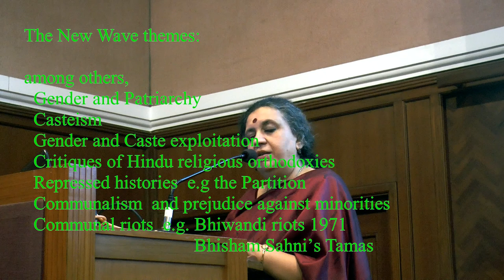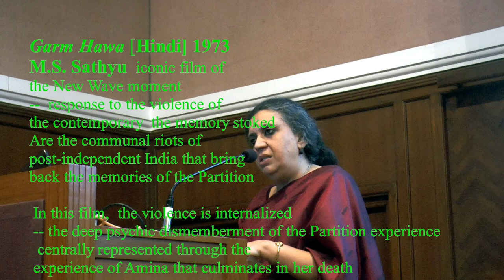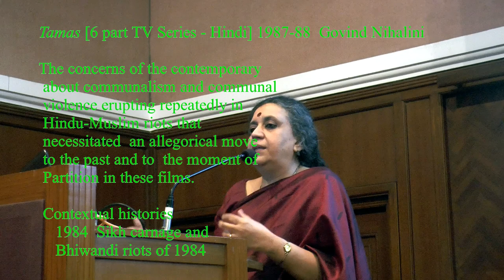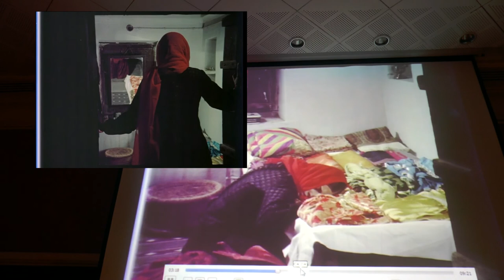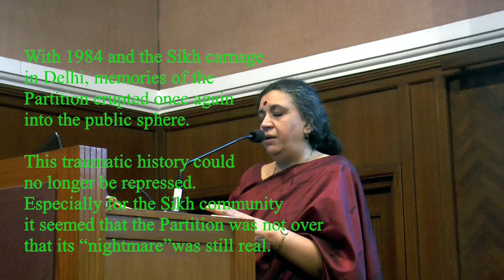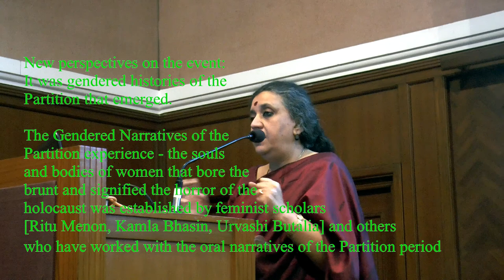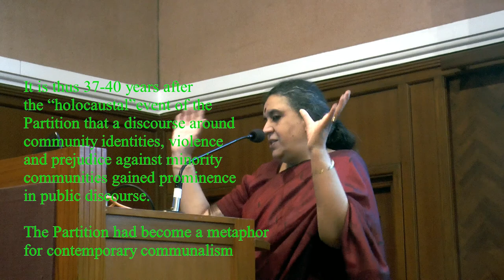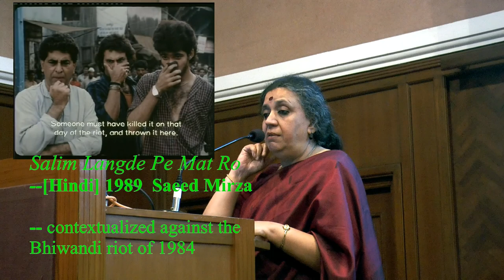2019 - Ira Bhaskar - 2:4 - The Horrors of History (8th Memorial Lecture)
The 8th Dr Ashok da Ranade Memorial Lecture by Dr Ira Bhaskar

THE HORRORS OF HISTORY:  The Partition & its Portrayal in Indian Cinemas

Part 02 The New Wave & the Partition
The Indian New Wave as a movement – addressed the difficult social, cultural, political issues of the time – that mainstream cinemas did not address like Gender,  Caste,  Communalism and repressed Histories.

Mammo – 1994 – Shyam Benegal